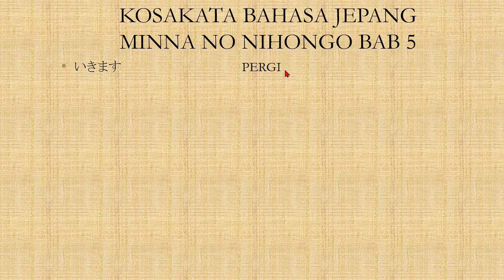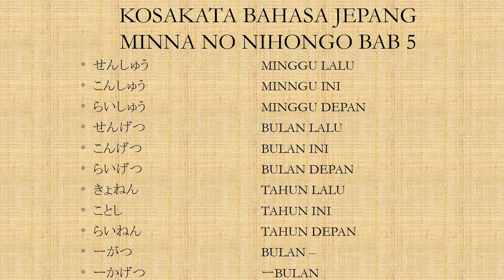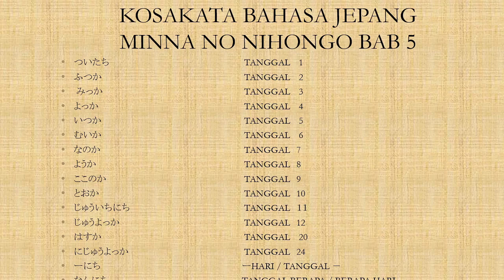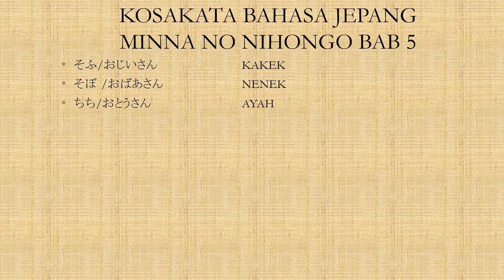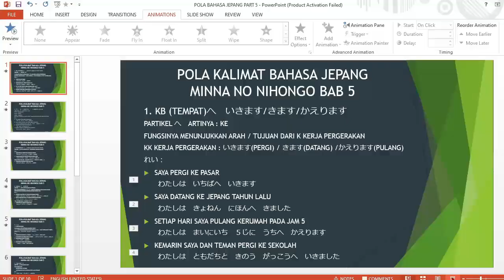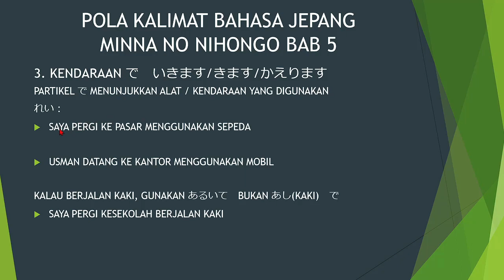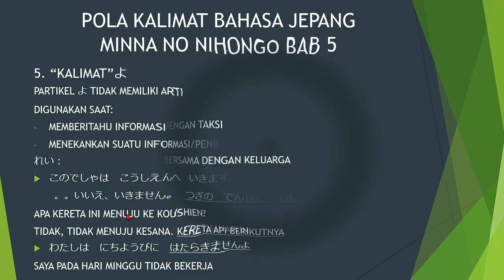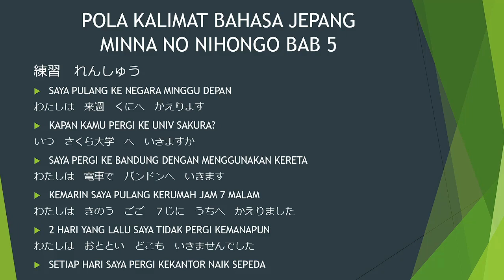Belajar bahasa jepang - minna no nihongo I bab 5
Berikut adalah video mengenai bahasa jepang dasar. pada video kali ini, materi yang dibahas adalah kosakata dan penjelasan dari bab 5 buku minna no nihongo I

untuk minasan yang ingin bertanya mengenai :
1. Bahasa jepang
2. cara kerja dijepang
3. les privat bahasa jepang
4. meminta soal materi bahasa jepang(saya berikan gratis tis tis)
silahkan hub